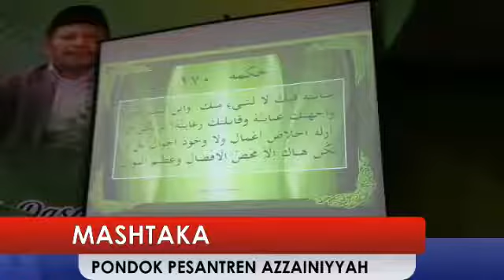MASHTAKA bagian 26